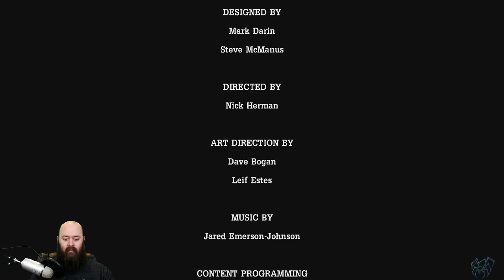TFTB Episode 3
Spider gives Hyperion a run for it's money in Tales from the Borderlands!